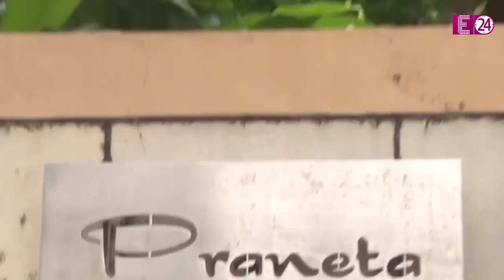Shahid Kapoor के सी-फेंसिंग घर को खरीदने जा रहे हैं Kartik Aaryan, मां के साथ घर देखने पहुंचे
साल 2022 एक्टर कार्तिक आर्यन के लिए काफी लक्की रहा है। भूल भुलैया 2 जैसी सुपरहिट फिल्म देने वाले कार्तिक इन दिनों सक्सेस की रेस में फुल स्पीड में दौड़ रहे हैं। और अब खबरे हैं कि शहज़ादा कार्तिक अपने लिये एक नए घर की तलाश कर रहे हैं। रिपोर्ट्स की मानें तो कार्तिक का दिल शाहिद कपूर के घर पर आ गया है। जी हां, कुछ ही समय पहले शाहिद परिवार समेत अपने नये घर में शिफ्ट हुए हैं। उनका जुहू वाला घर फिलहाल खाली है।